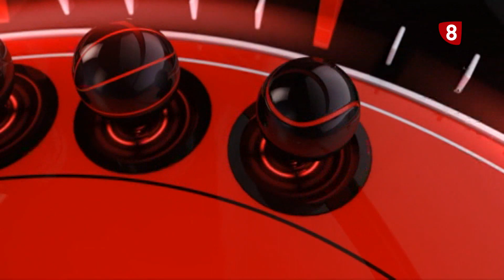NO SOLO FÚTBOL | Cap. 08 - Temp. 2022/2023